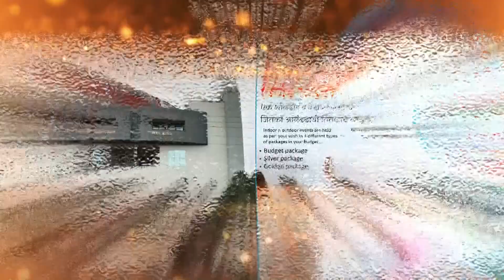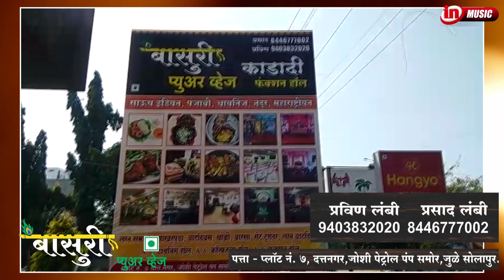GRAND KARAOKE STAGE SHOW | APSARA PEERJADE AND JILANI PEERJADE